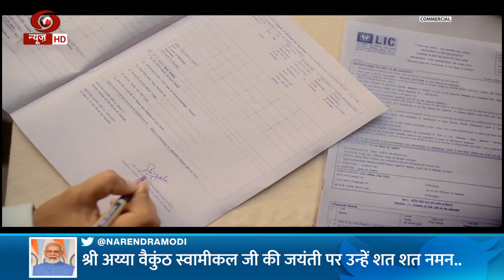समाचार@ 2 pm : प्रधानमंत्री का बेंगलुरु-मैसूरु एक्सप्रेसवे उद्घाटन कार्यक्रम में संबोधन, अन्य खबरें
समाचार@ 2 pm : प्रधानमंत्री मोदी का बेंगलुरु-मैसूरु एक्सप्रेसवे उद्घाटन कार्यक्रम में संबोधन, अन्य खबरें